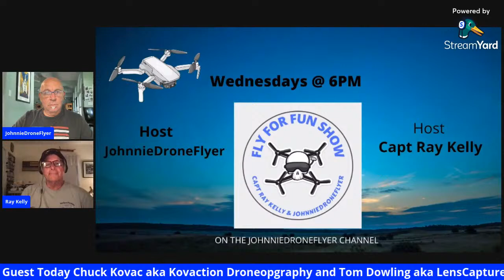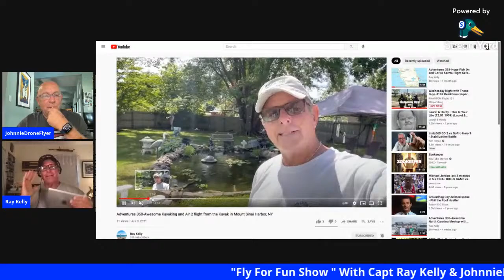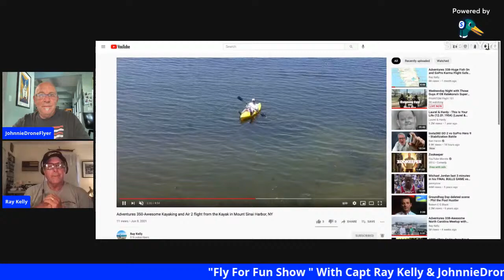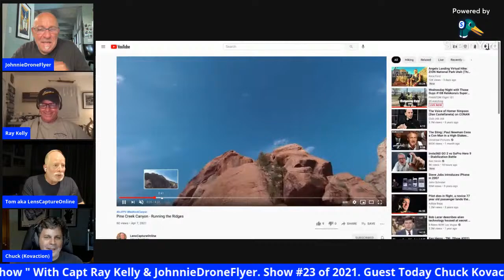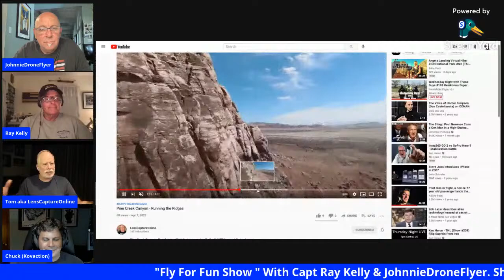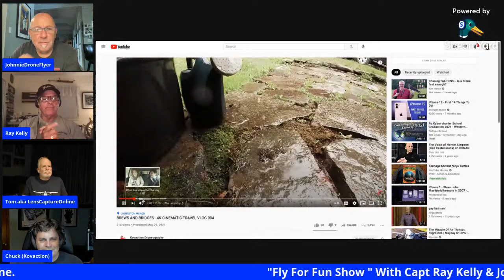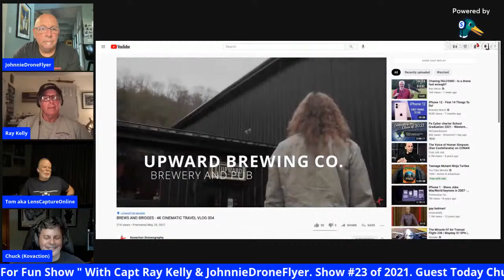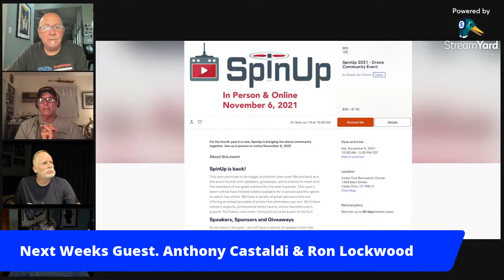Fly For Fun Show (#23 Tom Dowling & Chuck Kovac)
Show #23 of 2021. Join myself and Capt. Ray Kelly as we tell just why we fly drones for fun and beauty, We will have  special guest each week to tell their story, This week we have Tom Dowling And Chuck Kovac aka Kovaction Droneography. As always some  questions scrolling across the bottom of the screen for fun.  And  2 chances to win FLY FOR FUN STICKERS Please join us for some fun .

0 Comments
JohnnieDroneFlyer